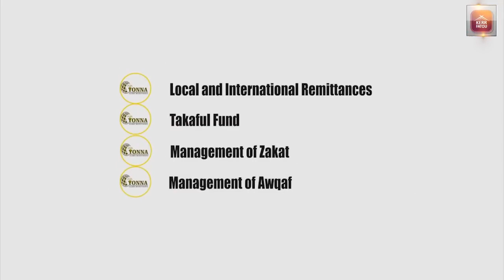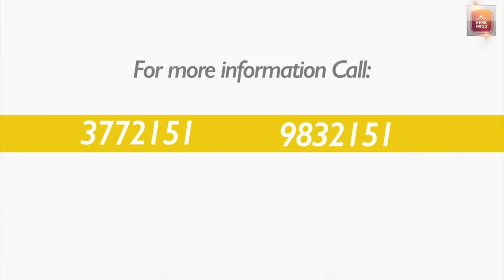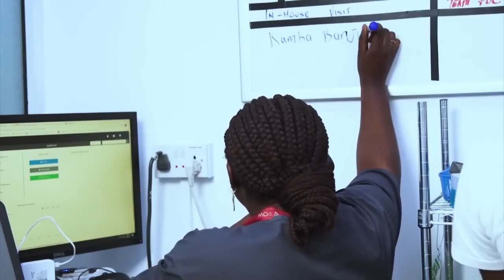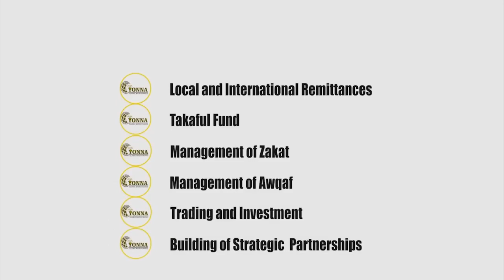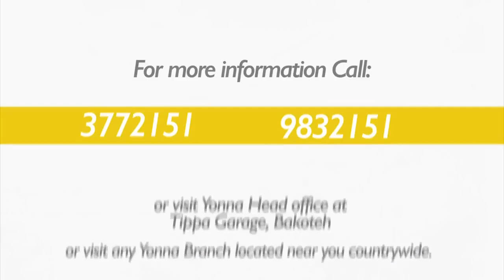ANALYSES OF FUEL PRICING BY ALHAGIE JALLOW WITH KERR-FATOU